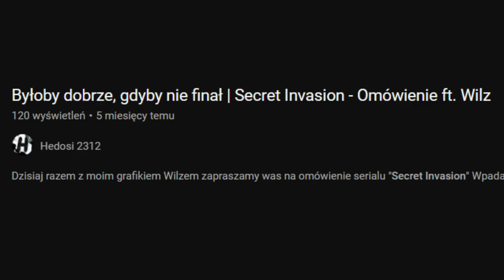MARVEL w 2023, czy jest jeszcze NADZIEJA? | Podsumowanie 2023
Tydzień temu na kanale pojawiło się podsumowanie Gwiezdnych Wojen w 2023 i tak jak obiecałem miało się pojawić też podsumowanie Marvela, no i się pojawiło zatem zapraszam serdecznie

0:00 Wstęp
0:51 Ant-Man i Osa: Kwantomania
10:33 Strażnicy Galaktyki Volume 3
14:23 Secret Invasion
17:36 Loki Sezon 2
20:31 The Marvels
23:19 What If Sezon 2
24:24 Ogólne podsumowanie uniwersum
26:55 Zakończenie

Możecie mnie znaleźć tutaj:
Kanał Ekipy -  @Ekipa2312
Podcast Ekipy -  @podcast_2312